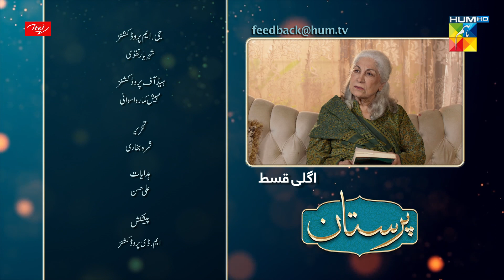Paristan - Last Episode Teaser - 2nd May 2022 - Digitally Presented By ITEL Mobile - HUM TV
CAST :

Arslan Naseer
Aymen Saleem
Javeria Saud
Azra Mansoor
Ali Safina
Navin Waqar
Asad Siddiqui
Mira Sethi
Taimoor Salahuddin
Junaid Jamshed
Merub Ali
Rayan
Eeshal
Ali Hassan